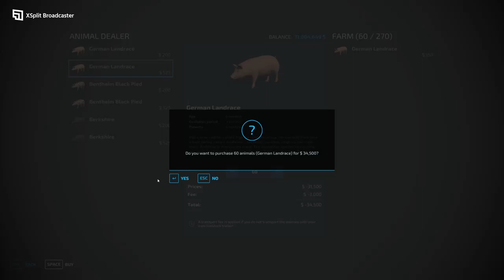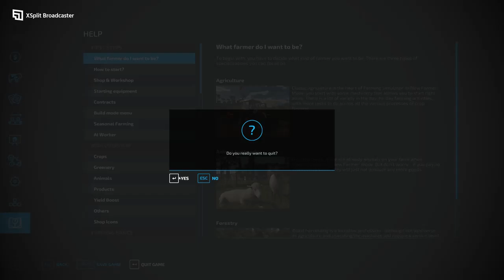Farming Simulator 22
Started two pig pens